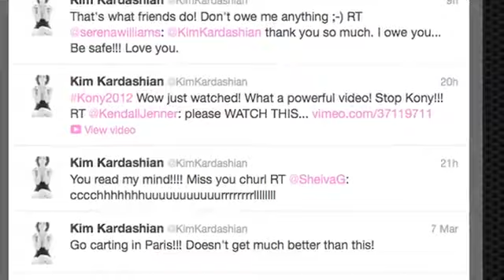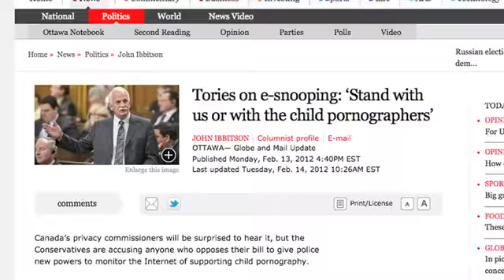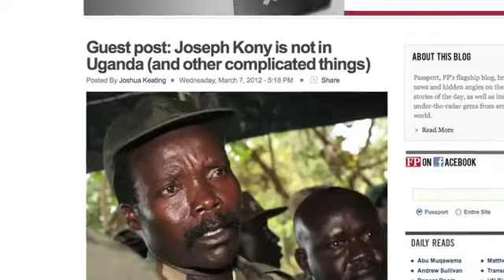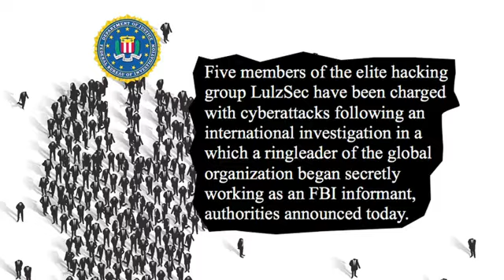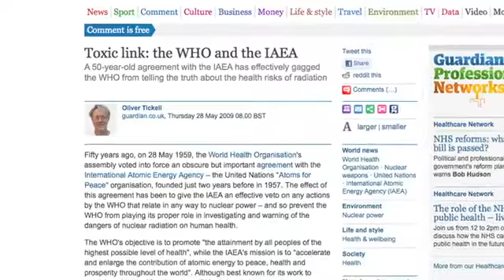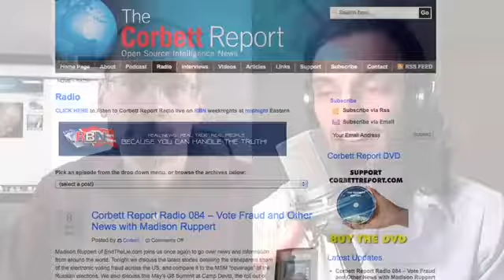Stop KONY 2012, LulzSec FBI, Fukushima Anniversary - New World Next Week 03/08/12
I give the credit to The Corbett Report and Media Monarchy. Patriot of the Republic 1, maf1989b (Mike Fulmer).

- the video series from Corbett Report and Media Monarchy that covers some of the most important developments in open source intelligence news. This week

Story #1: Joseph Kony Viral Video Campaign Clouded In Controversy

Flashback: One In Four US Hackers 'Is An FBI Informer'

Story #3: Children Wait Another Year for UN Radiation Study
Related: Iran Tops Agenda of UN Nuclear Inspectors' Meeting in Vienna

to get previous episodes in various formats to download, burn and share.